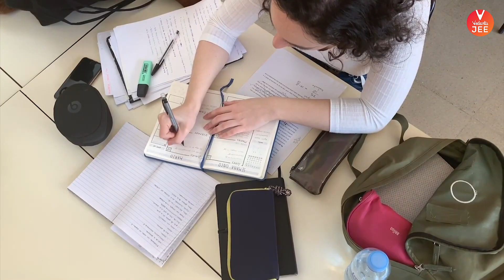What Went Wrong in JEE 2020? 🤔 | Harsh Sir | Let's Figure out & Prepare for JEE 2021 | Vedantu JEE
Thinking about What Went Wrong in JEE 2020? 🤔. Let's Figure out & know How To Prepare For JEE 2021 (IIT JEE 2021 Preparation)? know What Went Wrong in JEE 2020?. This JEE Preparation session is about How to Prepare for JEE Mains 2021 & How to Prepare for JEE Advanced 2021. How to Prepare for IIT JEE | JEE Mains 2021 Preparation | IIT JEE 2021 | Vedantu JEE. Let's crack JEE 2021 by knowing How to Prepare for IIT JEE 2021 by Harsh Sir. Learn more about How to Prepare for JEE 2021 in this JEE Preparation LIVE & Solve your doubts only at Vedantu JEE. Let's learn JEE 2021 Preparation Tips and crack IIT JEE 2021 at ease. Here we will cover all the shortcuts and tricks to make you understand the JEE Preparation better.

🔥🔥 Hello Students, the KBC HOT SEAT is waiting for you. Play VQuiz and stand a chance to get shortlisted to play Fastest Finger First on KBC. Hurry Up and grab your chance! Download Vedantu Learning App Now!

🔥 Want to be on the hot seat of Kaun Banega Crorepati but don’t know how to? watch this video to know more

1. One month (7,500) @Rs.6,000/ month
2. Three months (21,000) @Rs.5,600/ month
3. Six months (39,000) @Rs.5,200/ month

The most sought-after exam – IIT JEE 2021 is considered as a hard nut to crack by almost all the JEE aspirants appearing for it. Let's clear all your doubts about How to Prepare for JEE 2021 (how to prepare for JEE Mains 2021 & how to prepare for JEE Advanced 2021) that will help you to know how to prepare for JEE in 1 year by Harsh Sir.

Watch our new JEE Preparation session on What Went Wrong in JEE 2020?, How To Prepare For JEE 2021?. Hey all the JEE Aspirants out there! JEE Main 2021 & JEE Advanced 2021 (IIT JEE 2021) is approaching and so is your anxiety level! Isn’t it? No worries, Harsh Sir, at Vedantu has got your back.

Here’s a quick rundown of what you’re about to learn ⬇️
⚬ How to Prepare for JEE 2021
⚬ How to Prepare for JEE Mains 2021
⚬ JEE Mains 2021 Preparation
⚬ How to Prepare for IIT JEE
⚬ How to Prepare for JEE Mains without Coaching
⚬ How to Prepare for JEE in 1 year (How to prepare for JEE Mains in class 12)

Sounds Amazing?

Hope you have enjoyed and learned more about How to Prepare for JEE / How to Prepare for IIT JEE (How to Prepare for JEE Mains in 1 month & How to Prepare for JEE Mains in 2 months).